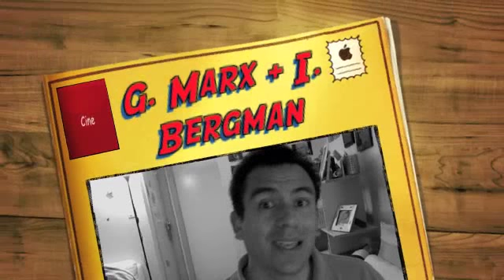Woody Allen: Groucho Marx e Ingmar Bergman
Woody Allen explica en una entrevista si interés por dos personalidades contrastantes: Groucho Marx e Ingmar Bergman. Esto me hace reflexionar sobre por qué desde adolescente me interesó la comedia y el cine de Allen.

SIGUE A LINO CORIA